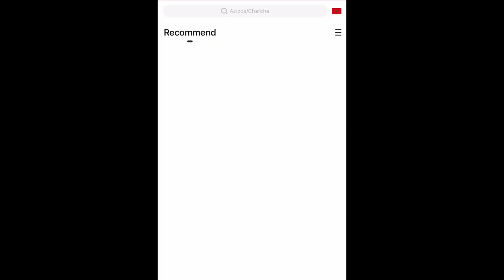SUPER KNOCKDOWNS !! TOP 1 GLOBAL 🥇 SHOTGUN KING الشتقن فن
❤️ Subscirbe - Like - Share - Thank you ❤️

🥇MY ID IN NIMO TV : 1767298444

tags..

كلمات لا تهم-words not amportant..❤️